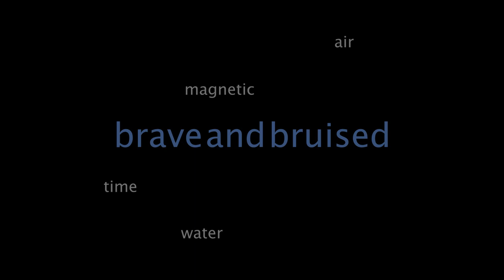brave & bruised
Working with the concept of pressure and inspired by an Audre Lorde excerpt from Sister Outsider, I created a piece that intertwines the process with the product. Collaborators: Kara Komarnitsky, Yasmine Morris, Laura Neese and Angela Pujolas. Music by Worakls.